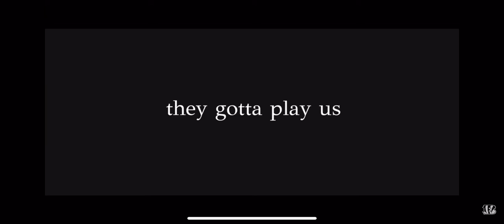Bengals V.S. Chiefs A.F.C. Championship 2023 Hype Video!!!!